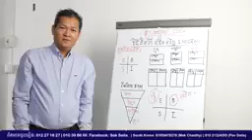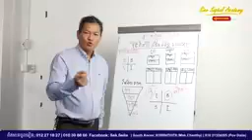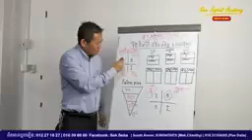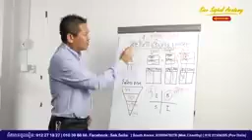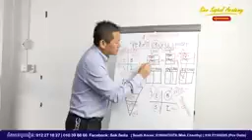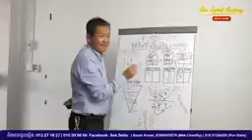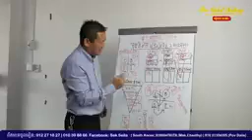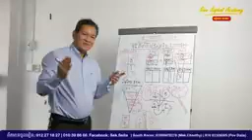March 5, 2019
Welcome!! Greeting from Cambodia! This video i want to show you about : Must Watch New Funny😂😂Comedy Videos 2019 Episode 3 - Comedy Entertainment .
Category
f you see a clip that you own that you did not submit or give consent for use, we have likely received false permissions and would be happy to resolve this for you!